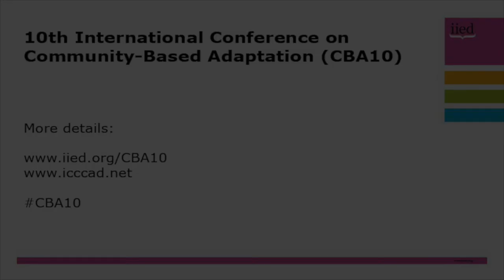CBA10 opening speech: Andrew Norton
Andrew Norton, director of the International Institute for Environment and Development was among the speakers at the opening ceremony  of the 10th International Conference on Community-Based Adaptation (CBA10) on 25 April, 2016.

In addition to praising the "extraordinary, indefatigable spirit" of CBA conference founder Saleemul Huq on the conference's 10th anniversary, Norton reflected on the development achievements, and addressed the issue of local finance.

He said finance still needs to be available in local spaces in ways accountable to local people -  "where adaptation really happens".

CBA10 is taking place in Dhaka, Bangladesh from 21-28 April, 2016.